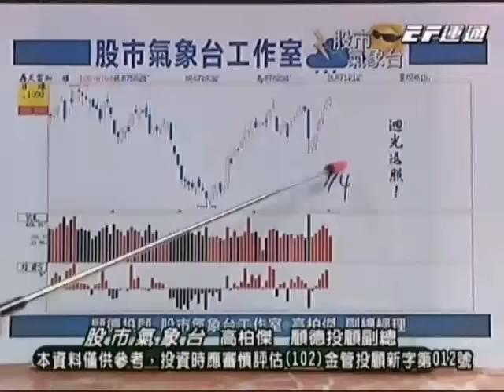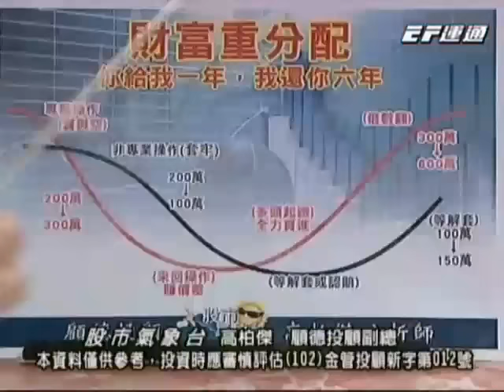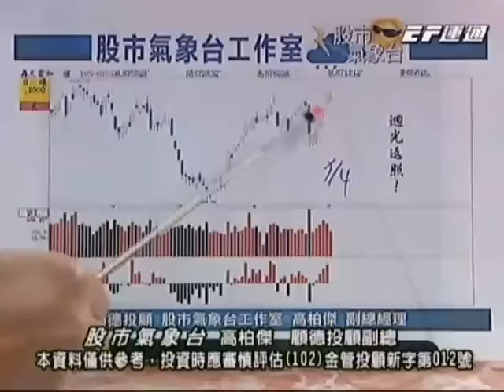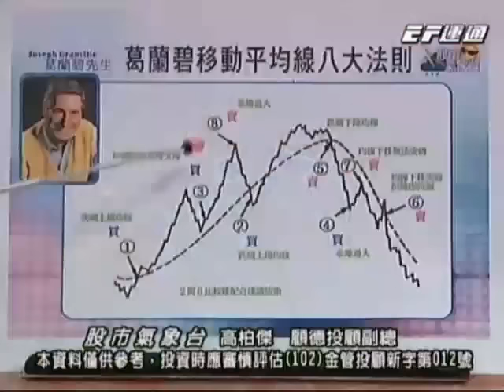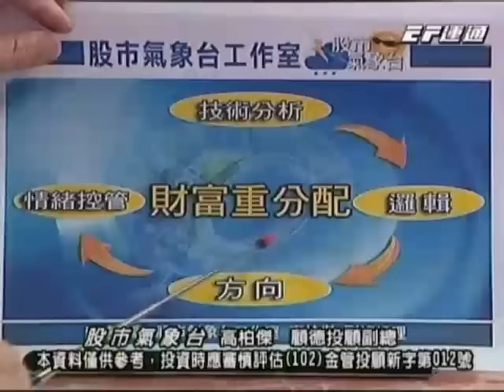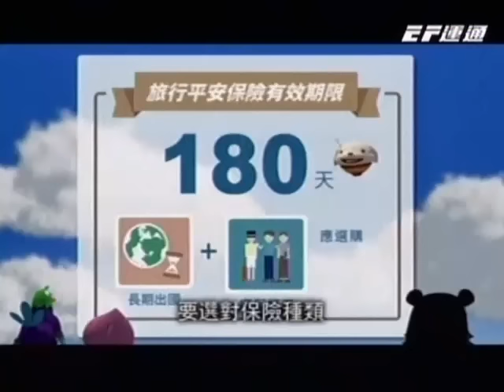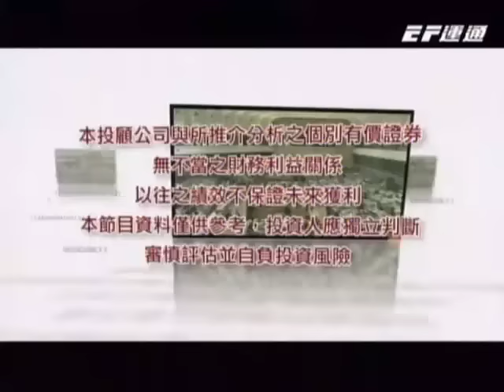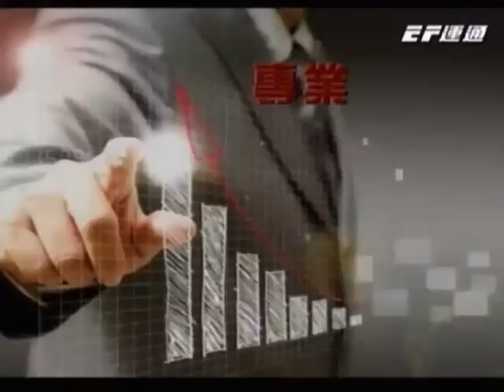20160707 1730 高柏傑 股市氣象台